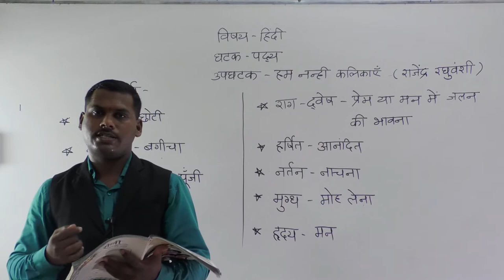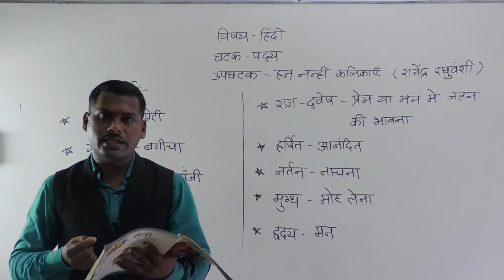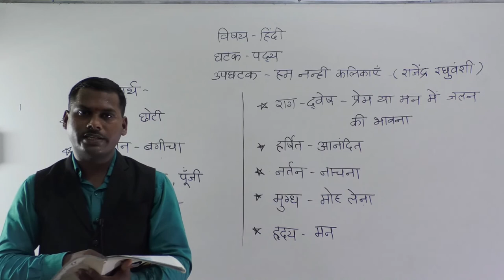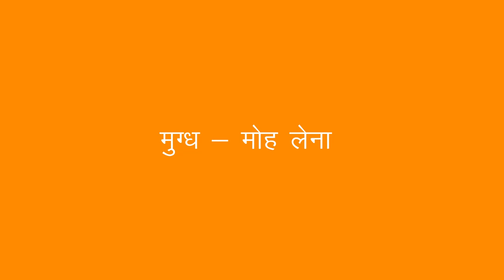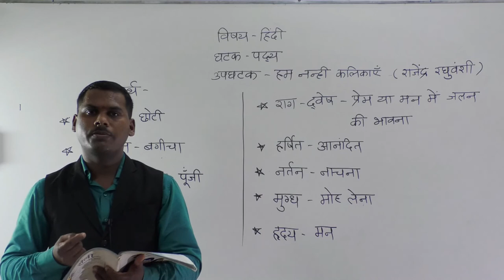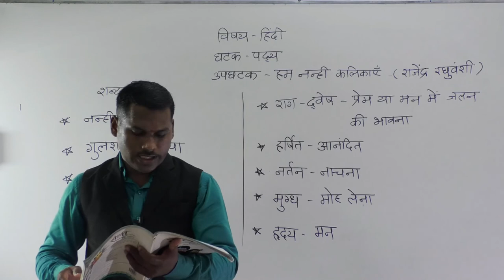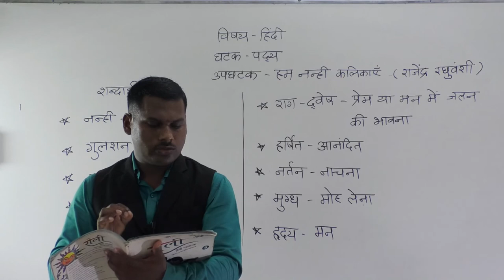CLASS V HAM NANHI KALIKAYEN